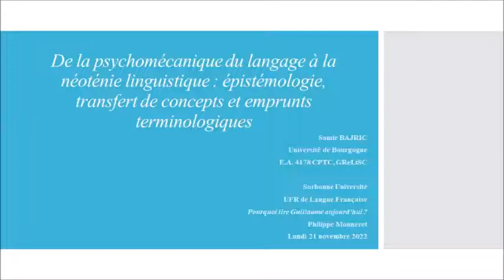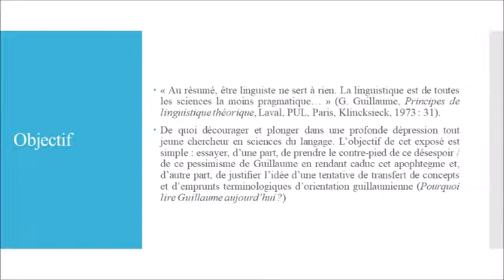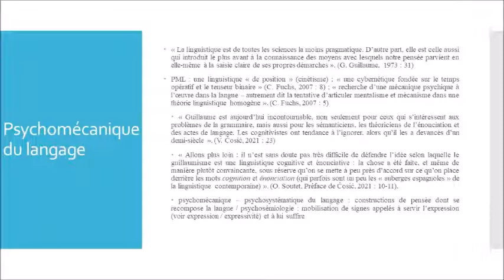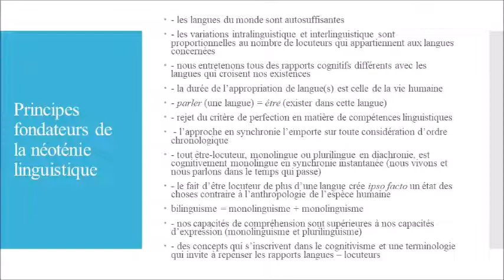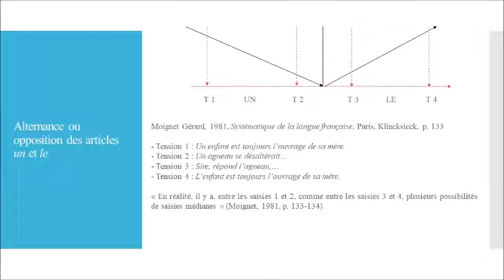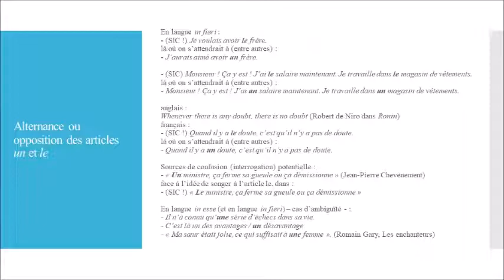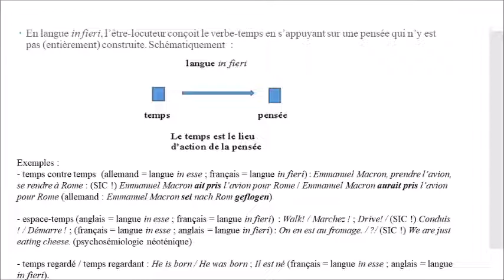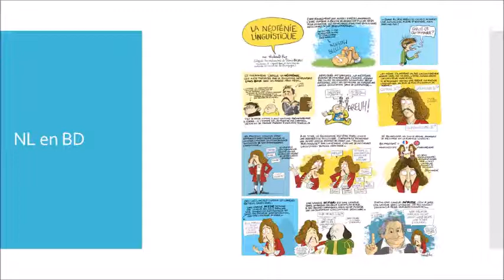Séminaire Linguistique Théorique 2022-2023 Semestre 1 Séance n°9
Séminaire de linguistique théorique de Philippe Monneret (Master Sciences du langage / Langue française, UFR Langue française, Sorbonne Université Lettres). Introduction à la linguistique analogique 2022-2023. Semestre 1 / Séance n°9 du 21 novembre 2022.
Conférence de Samir Bajric (Université de Bourgogne) : « De la psychomécanique du langage à la néoténie linguistique : épistémologie, transfert de concepts et emprunts terminologiques »